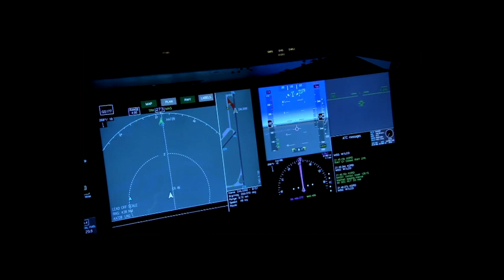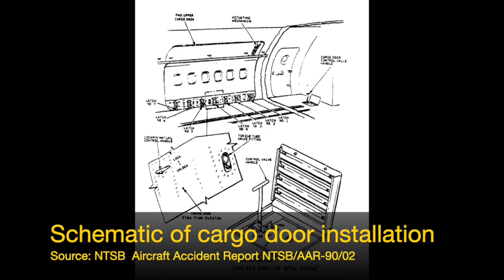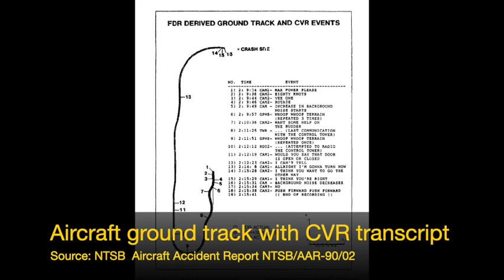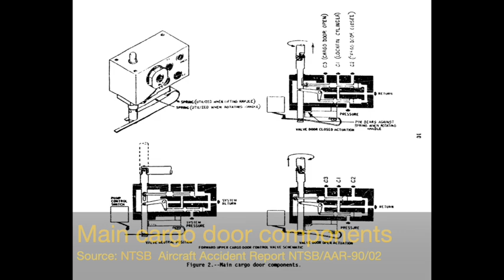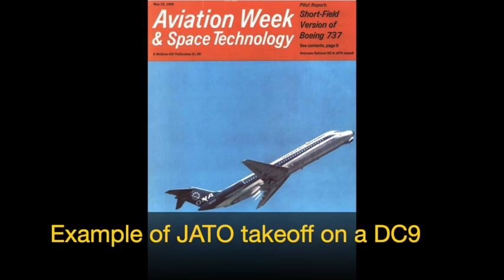Aircraft Cargo Door Headaches – Episode 173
This episode dives into the design and maintenance of aircraft cargo doors. Many aviation safety incidents with cargo doors are documented as maintenance issues, but some have caused notable air crashes.

Todd Curtis and John Goglia focus on the 1989 plane crash of an Evergreen International Airlines DC9. The first officer did not properly close the main deck cargo door. The door came open shortly after takeoff, which led to a loss of control and a crash.

John shares his long history dealing with cargo door issues. He shares how door engineering has evolved over time. He also explains the rush to convert passenger aircraft to cargo aircraft that came about in the 1980s due to many airlines getting into the air cargo business.

Todd and John discuss several aviation disasters involving cargo doors, including one involving a United Airlines plane near Honolulu.

• NTSB Accident Report Evergreen International Airlines Flight 17
• NTSB Accident Report United Airlines Flight 811
• UK Accident Report THY Flight